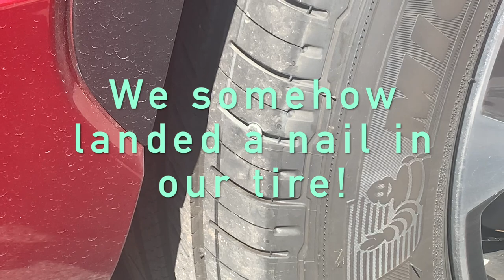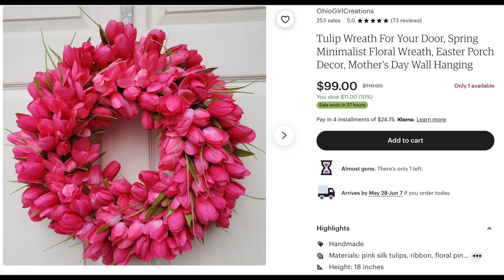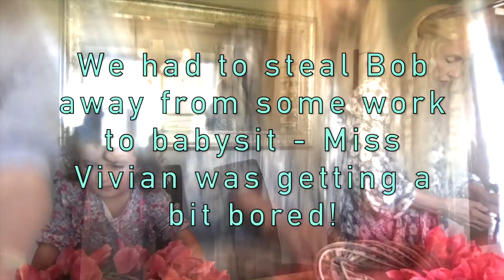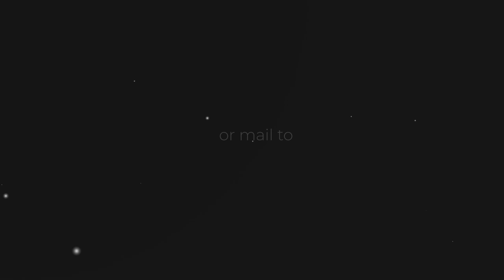MAY TRAVEL VLOG || Homemaking, Cooking & Family || Chicago Trip & More 🌷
Happy May and welcome to my first TRAVEL Vlog! Last time you saw me I broke my toe and entertained some guests for Easter dinner. It seems like every time I do a Vlog I have some sort of strange luck...you'll see in this video how we ended up with a flat tire during our travels!

Aside from road side assistance, today we are sharing our recent trip to Chicago to visit Cherry and her family. We are doing some homemaking and cooking today but mostly just spending time together.

We make a set of pink tulip wreaths today to update Cherry's entrance for summer. This tutorial we did is VERY simple and user friendly. It saved us a bundle of money too by making them ourselves!

This was such a fun trip and we hope you enjoy the tulips, the BANOFFEE PIE I show you how to make and the delight of being with our family.

New to Fascinating Womanhood? Find out more about us by reading my best selling book about femininity here:

Fascinating Womanhood for the Timeless Woman:

Here is a link for the workbook that goes along with Timeless:

Heres a link for brand new book, The Love Journal:

Bitcoin
1L1hhYydSK57GNPbcsiTcENjgNsCHTbzMt

Ethereum
0x8103fCF650C50057AD0838b24EC608b8Bc0823E8

Litecoin
LaX6jfJ3kWg61FjhFwG7amUpXJmRk5jQZL